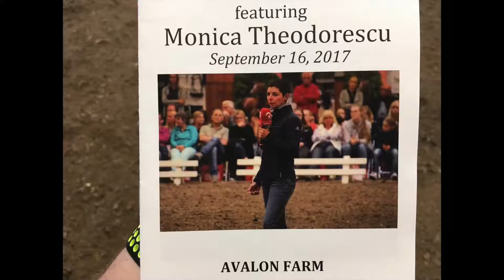Seminar By Monica Theodorescu, German Olympic Trainer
German Olympic Horse Back Riding Trainer Monica Theodorescu. This is a seminar by Monica Theodorescu on horse back riding. This is an advanced for of what seems to me to be English riding.